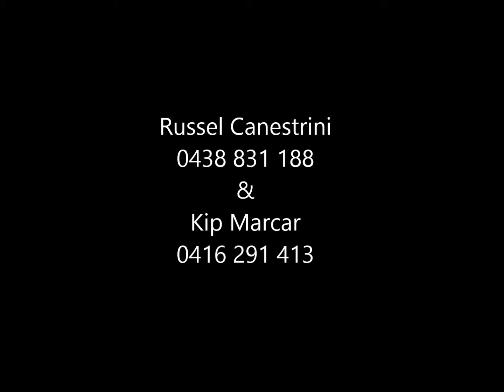25 Mica Mews Wattle Grove